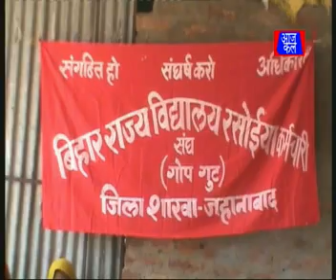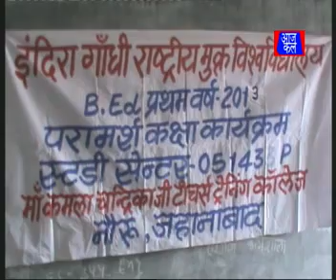AAJKAL NEWS/03rd March 2013